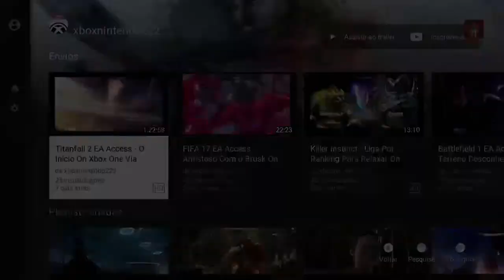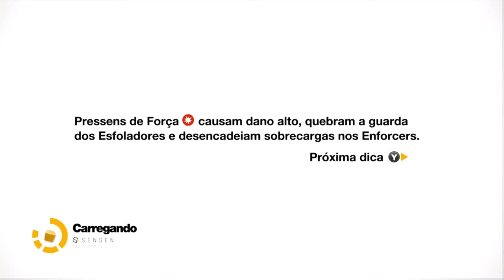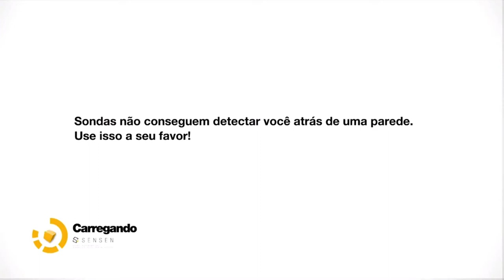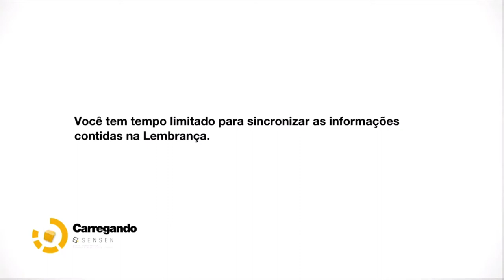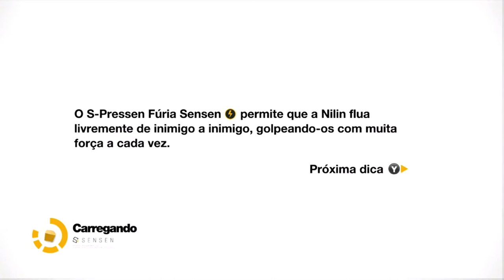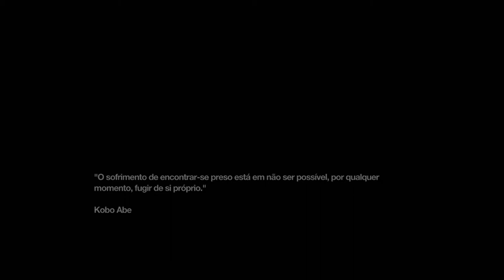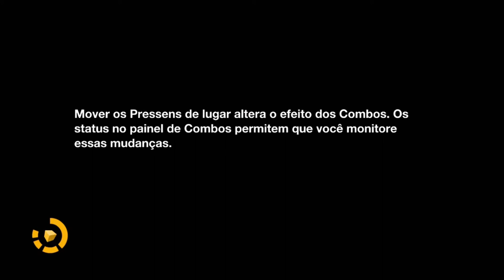Remember Me - A Caminho De La Bastille On Xbox 360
Nilin  está a caminho da prisão de La Bastille, lugar onde tentará recuperar suas memórias que foram apreendidas.